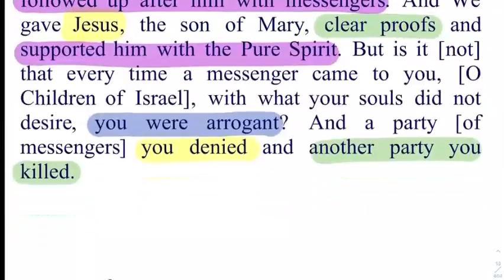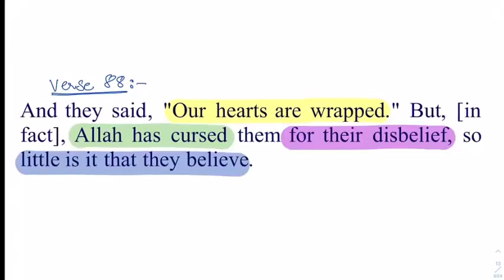𝐒𝐮𝐫𝐚𝐡 𝐀𝐥 𝐁𝐚𝐪𝐚𝐫𝐚𝐡𝐕𝐞𝐫𝐬𝐞#𝟖𝟕-𝟖𝟖 𝐁𝐲𝐃𝐫 𝐙𝐞𝐛𝐚 𝐖𝐚𝐪𝐚𝐫